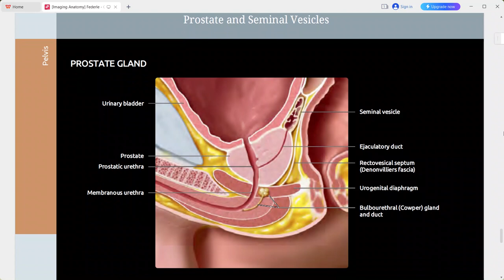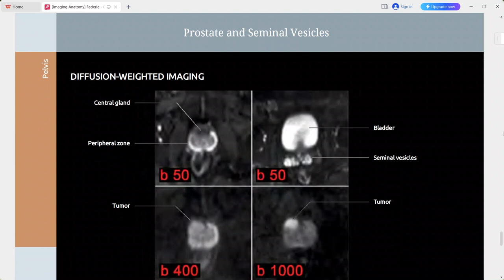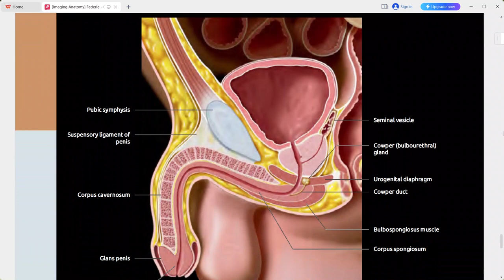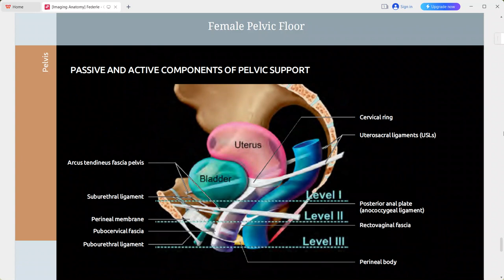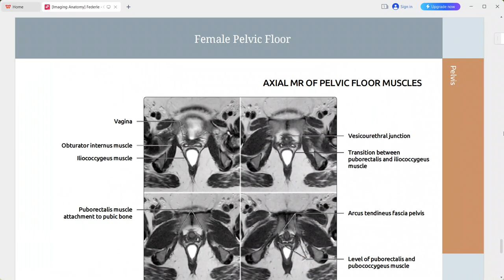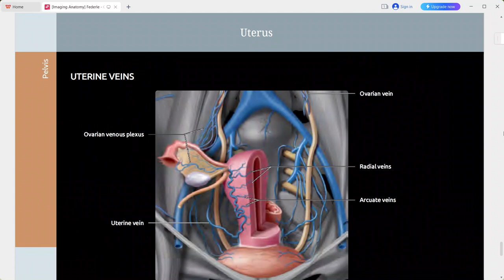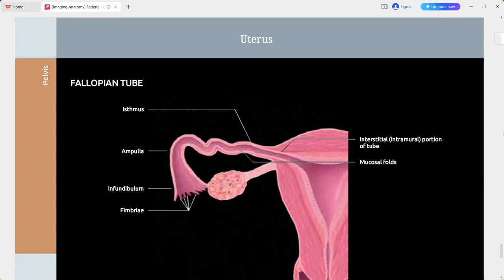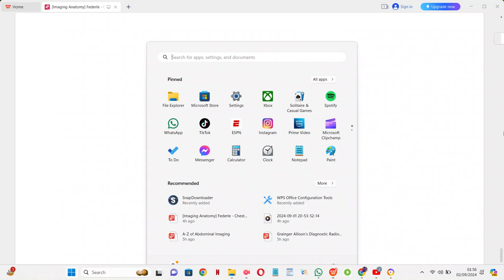IMAGING ANATOMY ABDOMEN